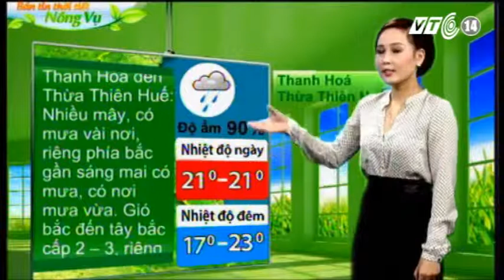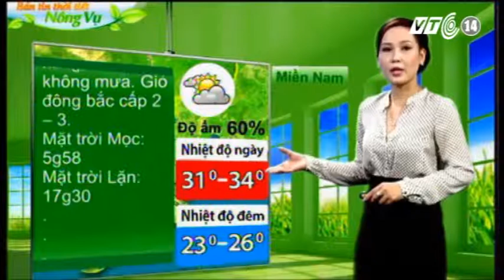VTC14_Thời tiết nông vụ _4.12.2012